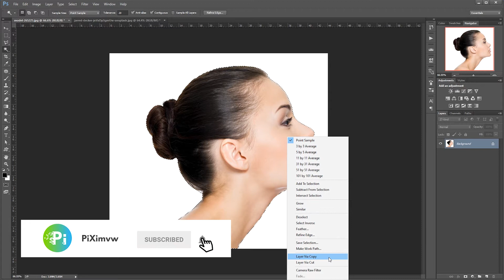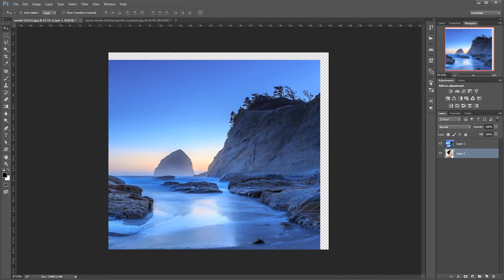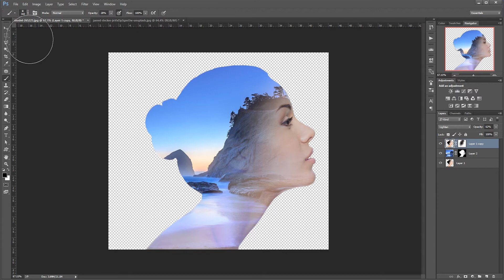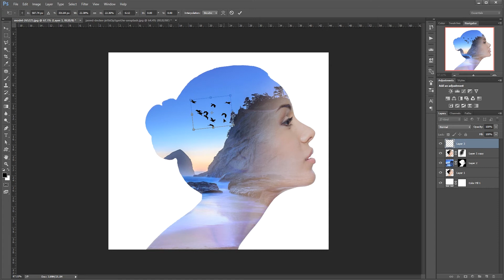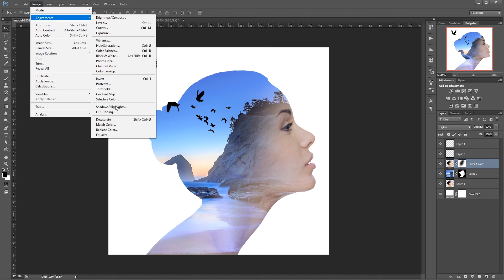Double Exposure Effect | Photoshop Tutorial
In this tutorial, we'll see how to create a wonderful double exposure effect using two different images and blending them together in Adobe Photoshop. the main idea for this tutorial is to know how to quickly blend images together using blending modes and layer masks, to end up with some awesome results.